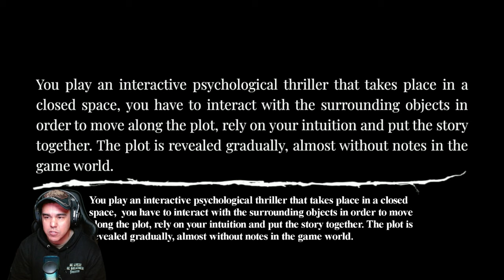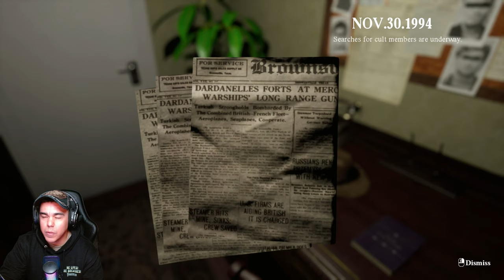My gameplay of......."Locked Up" (1)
The game “Locked Up" is the first project developed in 2020 by the studio EMIKA_GAMES consisting of one person.

Artist of the day: @Halocene @laurenbabic @FirstToEleven @VioletOrlandi